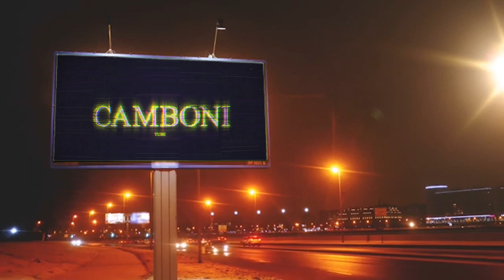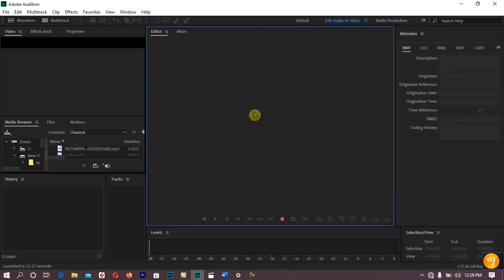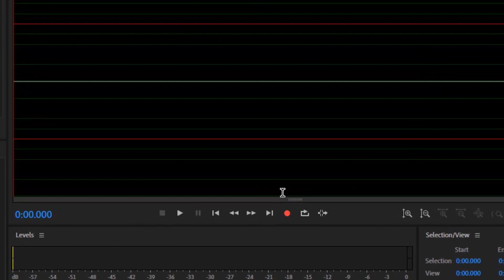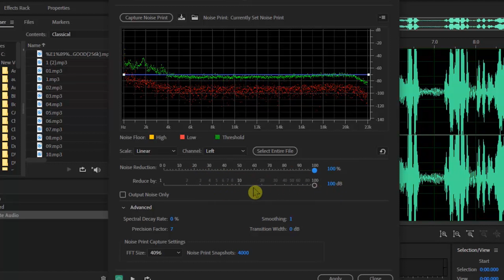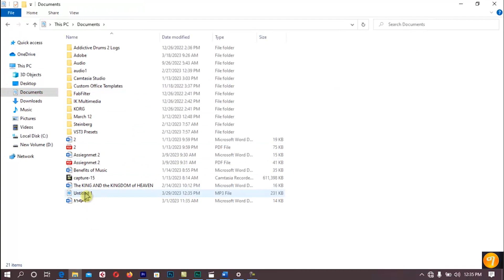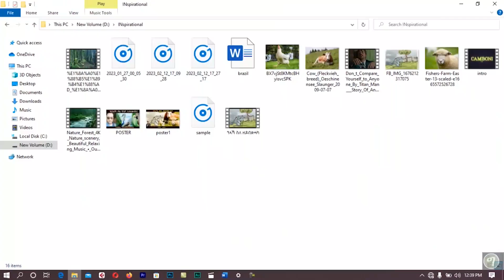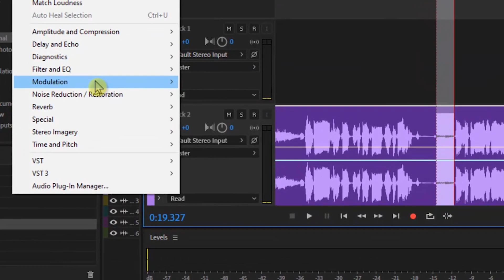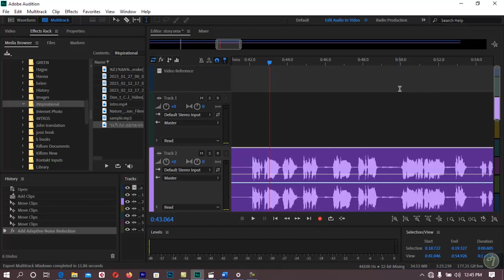2 ADOBE Audition 2ይ ክፋል ኣዶቢ ኦዲሽን (PROS)